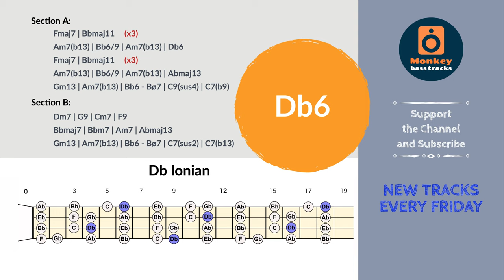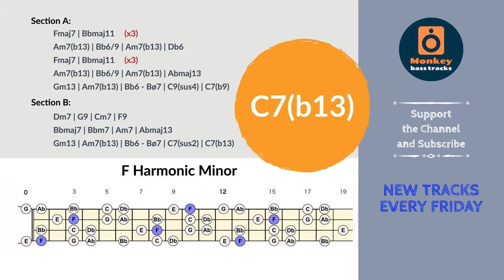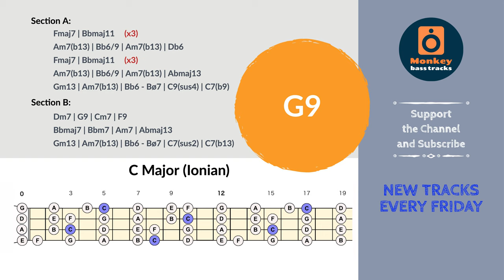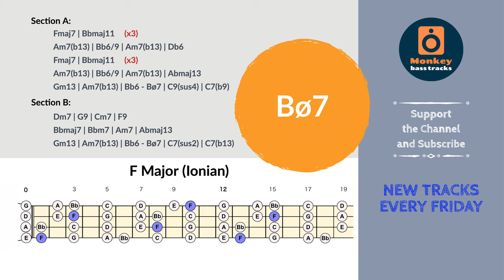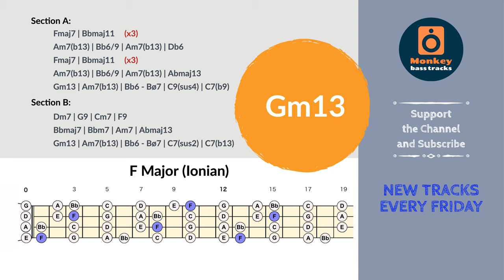Bossa Groove Bass Backing Track // Groove in F Major // Scale & Chords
Enjoy playing your bass over this Bossa latin groove track. The key is F Major. This track is a little tricky since the scale changes in different parts. To start you can use the F Major scale throughout and use accidental notes to go with the tonal changes. Then you can start using the other scales when the tonicizations occur. . Happy playing!

All music, composition, video and content posted in this channel is created by and belongs exclusively to Tracks for Drummers.

All tracks can be used in social media videos only if tracks are purchased and full credits are given with a link back to the channel.